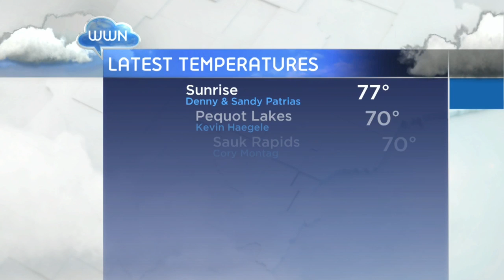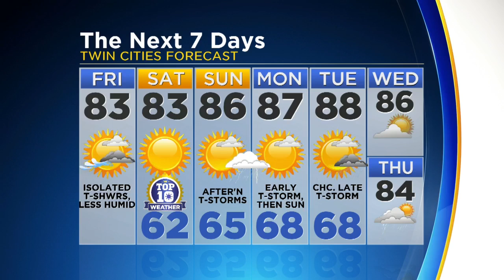Mid-Morning Weather Report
Isolated showers Friday with a great day in store on Saturday, Mike Augustyniak reports (2:57).
WCCO Mid-Morning – July 7, 2017